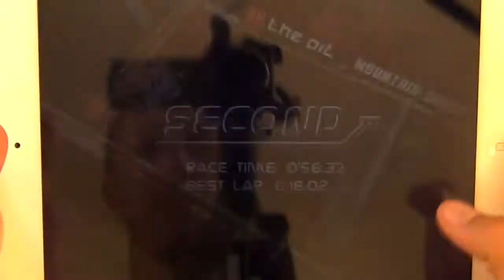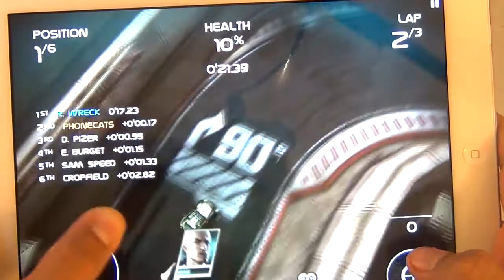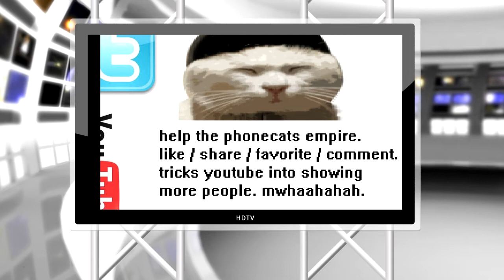Death Rally iPad iPhone Game App Review $1